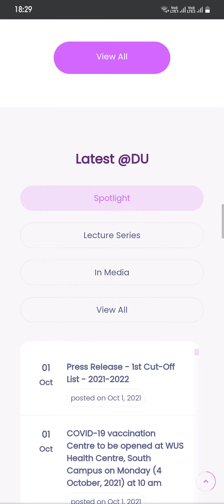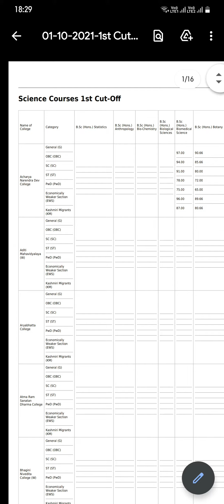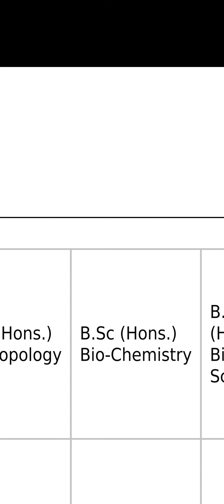DU MERIT LIST DOWNLOAD PDF FILE!!! STEP BY STEP